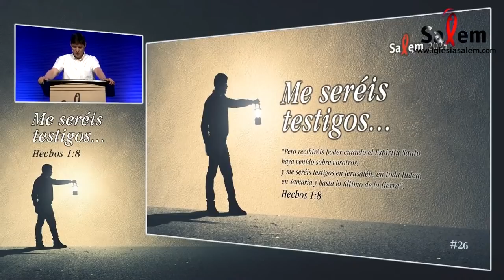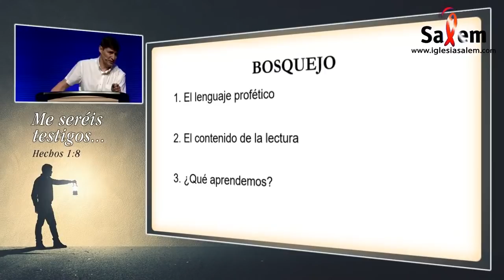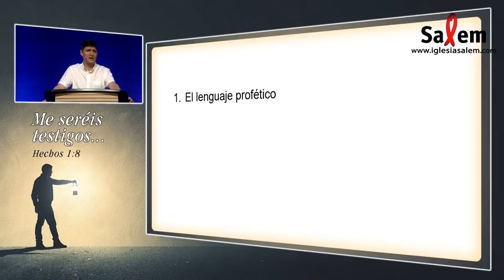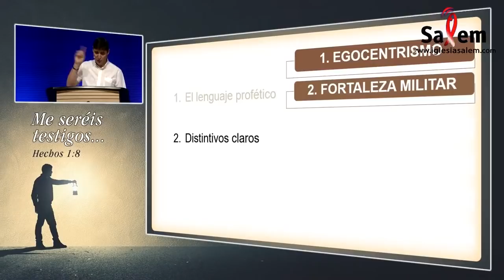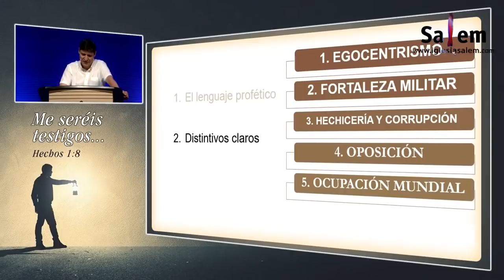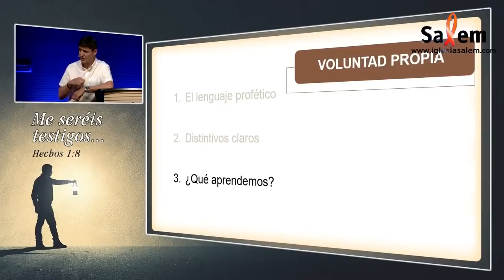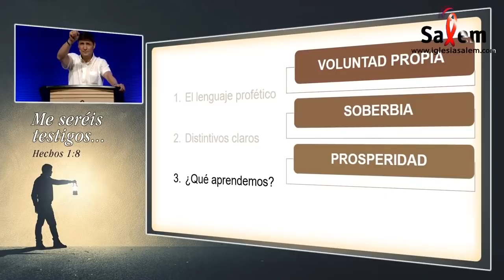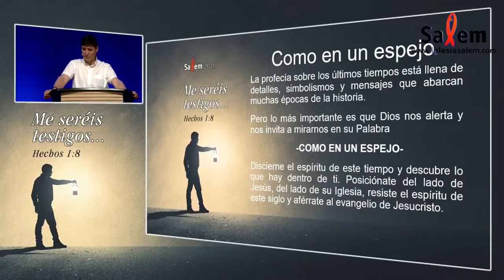2021-07-04 - Marcos Vidal "Como en un espejo" - Iglesia Salem